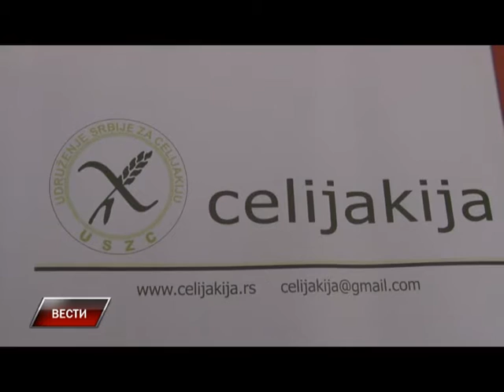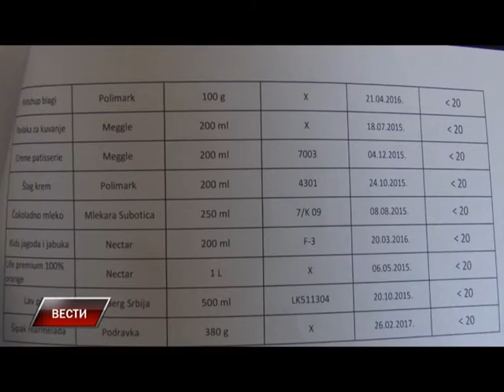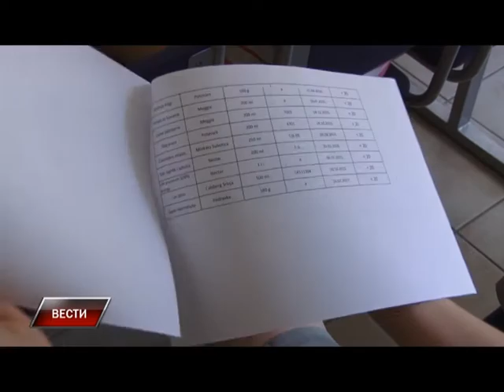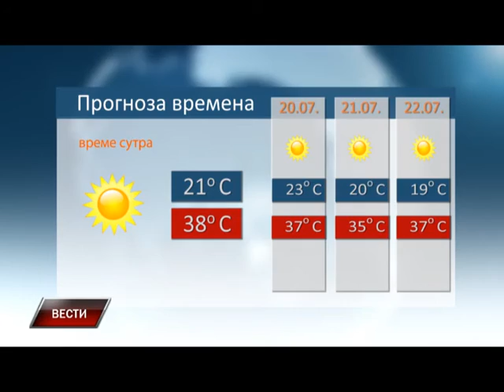Vesti 18 07 2015